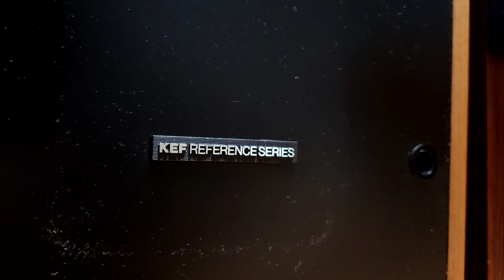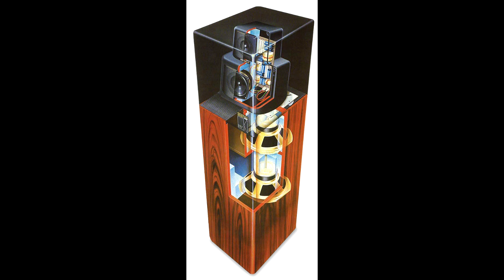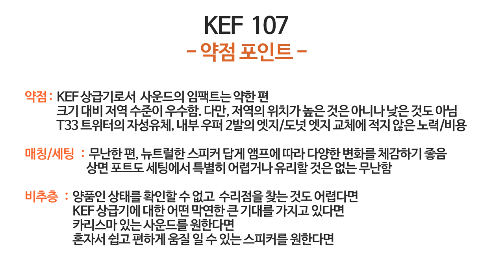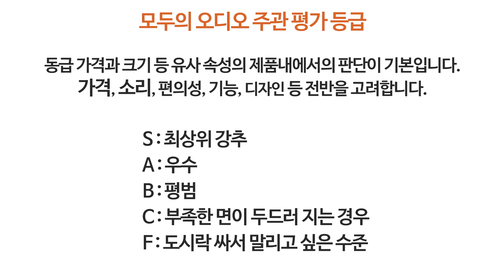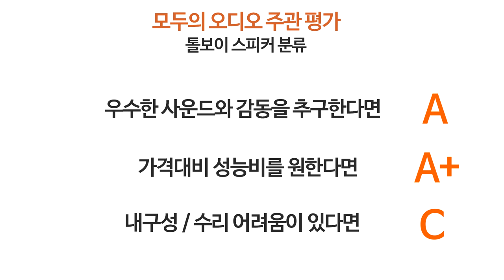탁월한 가성비와 뉴트럴 사운드의 매력 KEF 107 리뷰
KEF 107 리뷰입니다.

아래의 카페에 오시면 저는 물론 좋은 회원 분들과 함께 소통하실 수 있습니다.